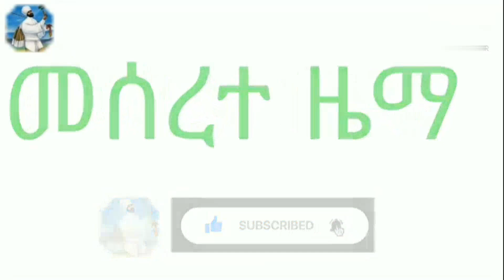የኢትዮጵያ ኦርቶዶክስ ሰዓሊተምህረት ቤተክርስትያን የስቅለት በዓል አከባበር አዲስ አበባ 2014 ዓ.ም።